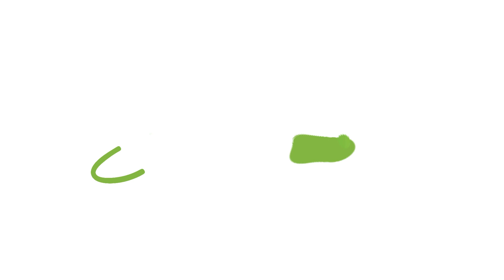Glow In The Dark Chalk | Edu-Matic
Glowing Chalk: Turn ordinary sidewalk chalk into a dazzling canvas of neon colors under the night sky, making outdoor creativity even more exciting.

Glow Squad – Glow in the Dark Experiments

The Glow Squad – Glow in the Dark Experiments Kit has 13 different experiments for children to do. Inspire your children’s love of science and learning by joining them on a journey of flourescence.

This kit will encourage your children’s creativity, as well as curiosity as the explore the magical glowing world around them and discover why certain things work the way they do.

The beautiful full-colour instruction manual comes with easy to follow steps and guides your children through each of the experiments.

Who is Edu-matic?

The experience of buying and playing with a new toy should be a great one. We all want to watch a child’s face light up with joy when they see that we have picked the perfect gift just for them. But what happens when that joy is short-lived because of poor quality or design?

Here at Edu-matic, we believe that quality and design are crucial components for toys. We have hand-picked toys that are not only of high quality, great design and a fair price, but that also help our children to play and learn.

Children learn best through play and what better way to encourage a smarter future generation, than to include STEAM concepts within their play. Edu-matic helps to achieve this by sourcing toys in Science, Technology, Engineering, Arts and Maths categories. (You can read all about STEAM here).

As parents ourselves, we want to ensure that the toys we bring into South Africa encourage either independent play (like our drawing pad) or quality time with our children (like our science kits or crystal growing trees). We want to encourage our children to ask questions, to explore the world around them and to figure out that science, maths and all things related are actually pretty cool.

At Edu-matic we want to inspire the next generation to be problem solvers that can face any challenge in any field head on, and help make South Africa the best it’s ever been.